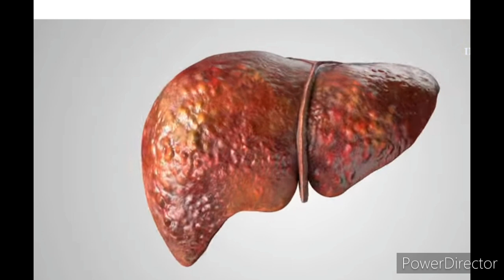शराब पीने के ऐसे नुकसान जो आपको भी नहीं पता होंगे 🍻🍾🍷😮alcohol